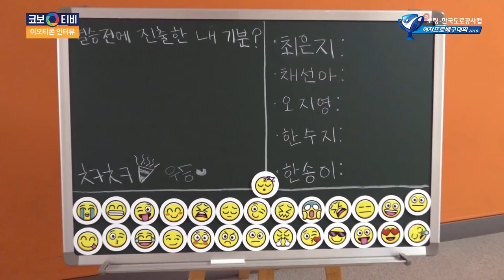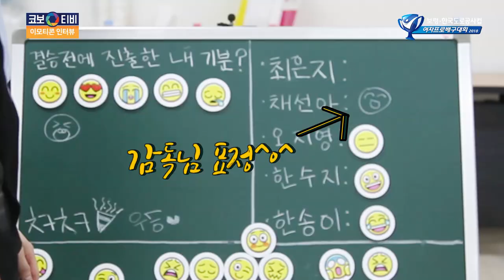[이모티콘인터뷰] 결승에 진출한 KGC인삼공사의 표정은?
미션 : 결승전 진출한 기분을 이모티콘으로 표현하시오 😊